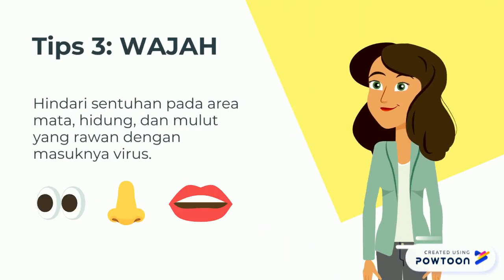Coronavirus Workplace Safety